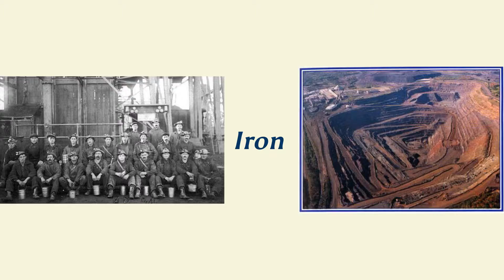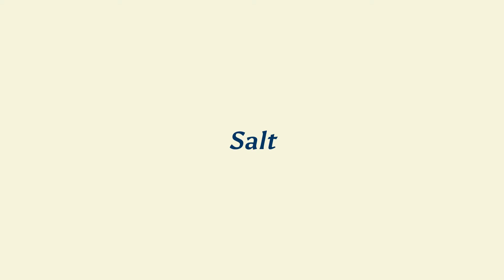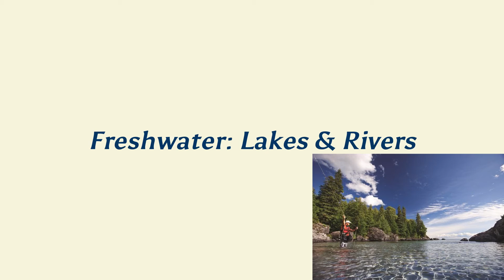ES.06-Lesson 5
Michigan's Natural Resources